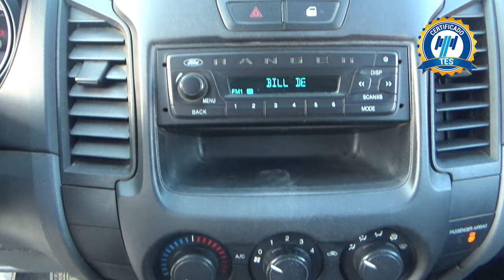Ford / Ranger / 2017 - 17876